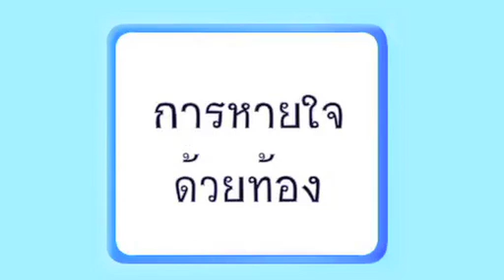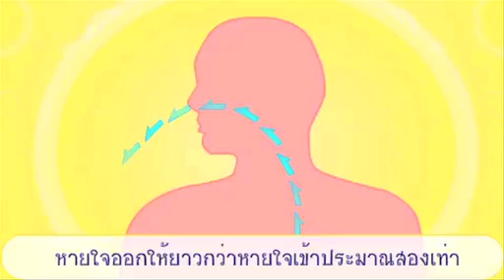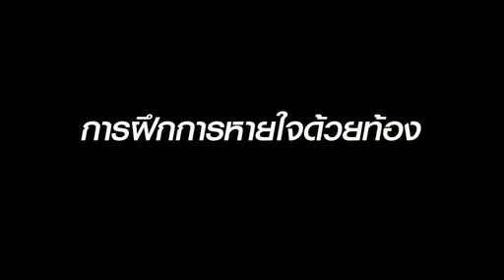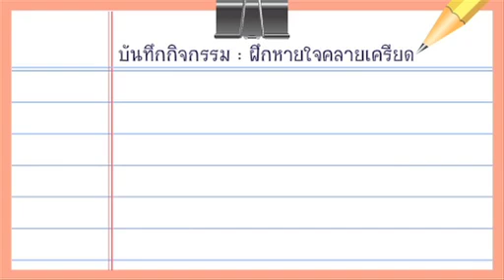20 11 12 ฝึกหายใจ V1